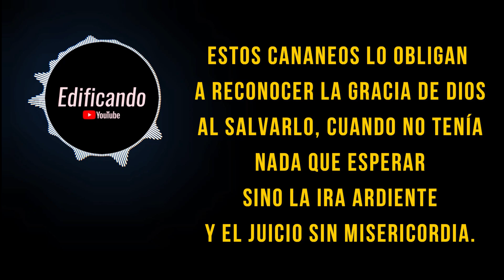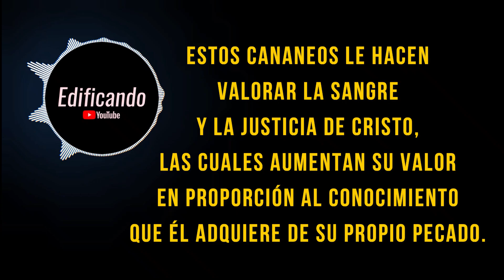El pecado interno - Meditación diaria